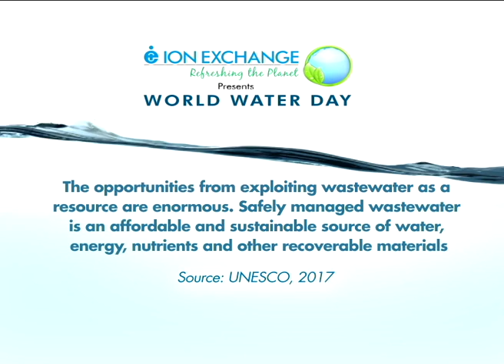ION EXCHANGE WORLD WATER DAY FACTOID(2)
As a precursor to Ion Exchange's World Water Day Campaign with NDTV, watch factoids throughout the day on NDTV 24x7 and NDTV INDIA now!